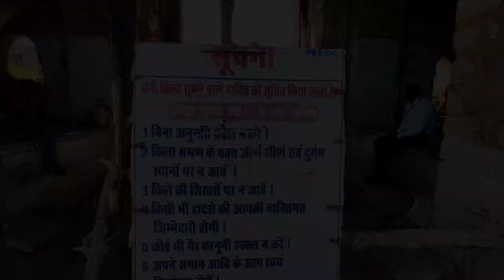नरसिंहगढ का किला || Narsingh garh fort ||Vlog,@MSKvlogs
singaji mela 2021 |singaji maharaj mandir

part 1  --Satapuda amazing forest | naina devi mandir,satapuda |Travel vlog | pachmadi hill station

Indian Vlogger
Travelling in India
Vlog in Hindi
Hindi Vlog
 Family Vlog
Daily Vlog
 YouTuber
Content Creators
 YouTubers India
YouTuber Mumbai
 lifestyle vloggers

my first vlog ankit sain vlogs,
my first vlog a trip to mahabaleshwar with my family,
my first vlog aniket,
my first vlog brown munde,

vlogging through history, vlogging tips, vlogging videos, vlogging setup, vlogging camera, vlogging, vlogging music
daily blogging,
daily vlogging tips for beginners,
daily blogging kaise karen,
daily blogging ideas,
daily vlogging india,
daily vlogging tips,
daily blogging content,
daily blogging benefits,
daily vlogging channel names,
camera for daily vlogging,
how to do daily vlogging,
daily blogging tips,
daily vlogging ideas,
daily life vlogging,
daily vlogging topics
village vlog channel,
village vlogs india,
village vlog all video,
village vlog hindi,
village vlog tour,
village vlog all video new,
village vlog and house tour,
village vlog background music,
village vlog boy,
village vlog content,
village vlog desi style,
village vlog daily,
village vlog day 1,
village vlog food,
village food channel vlog,
village family vlog
travel vlog,
travel vlog india,
travel vlogger,
travel vlogs background music no copyright,
travel vlog bike,
travel vlog channel,
travel vlogs car,

video is for educational purposes only, copyright disclaimer under section 107 of the copyright act 1976, allowances is made for"fair use" for purpose such as criticism, comment,news reporting, teaching, scholarship and research. fair use is a use permitted by copyright statute that might otherwise be infringing non-profit, educational and personal use tips the balance in favor of fair use..

thanks for watchingnew village vlogsnew travel vlogs
new comedy vlogs
how to shoot vlog videos
how to start vlog